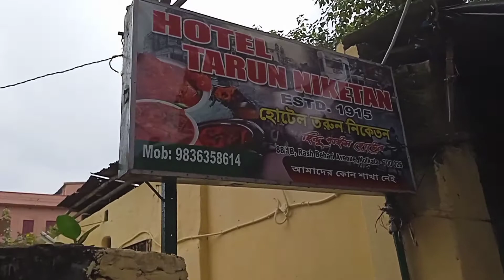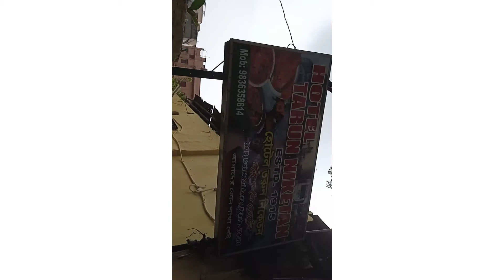দক্ষিন কলকাতার বিখ্যাত পাইস হোটেল। তরুণ নিকেতন। Paise Hotel Tarun Niketan. Delicious Lunch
From kalight metro towards gariahat... some meters behind lake mall. food foodlover foodblogger @dumdumsdiary4510@sudhubhootergolposbg6968